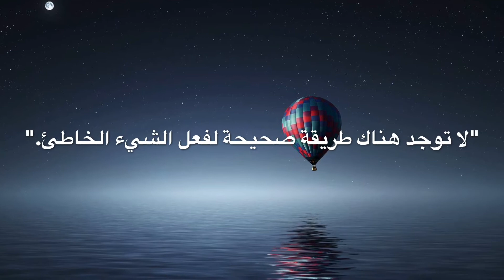إمسك بي إن استطعت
قصة حقيقية لواحد من أكبر المحتالين في تاريخ أمريكا Farnk W.Abagnale
لقراءة نص الفيديو :

الكتاب تم تحويله إلى فيلم تحت نفس العنوان Catch me if you can بطولة Leonardo Dicaprio و Tom Hanks